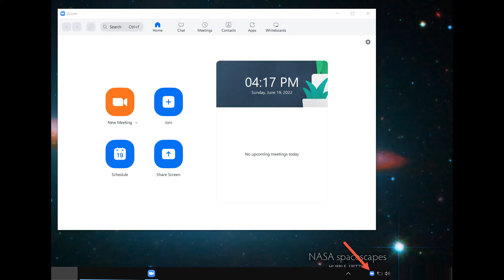How To Update Zoom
It is a good idea to update your Zoom client regularly.

You might ask, why?

This will help you in the following ways:

- Keep your software up to date
- Increase security
- Fix bugs
- Get new features

PROCEDURE

Step #1: Open the Zoom client

Step #2: Right click the Zoom icon in Windows Tray area

Step #3: Click "Check for Updates"

Step #4: Wait for the results

Step #5: If there is an update available, click download. Once downloaded, you will get a prompt to install the updates. Click install and let the Zoom do its magic.

Step #6: If there is no update available, you will get this message "You are up to date".

Note: Do this at least once a month. If you use it regularly, then I suggest doing it once a week to protect yourself.

I hope this was helpful and you enjoyed it.

Cheers :)